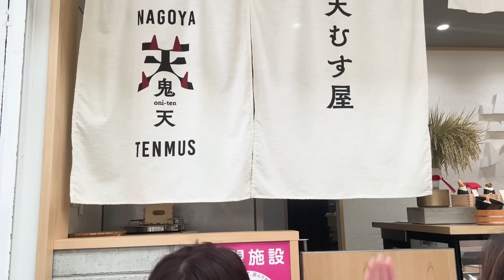#66 【大須編】聖地巡礼！大須商店街食べ歩き！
小木曽汐莉です！木﨑ゆりあです！
おぎそさんときざきさんです！

名古屋の名所の1つ 大須商店街!
おぎゆり思い出の場所でバンザイ♪
数年振りに2人で歩く大須商店街は
懐かしくもあり、新たな発見もあり。
そして美味しさがたくさんありました!

☆★☆★☆★☆★木﨑ゆりあ舞台情報☆★☆★☆★☆★☆★

木﨑ゆりあがヒロインを演じます！
　「オオカミの誘惑」
2023年5月17日（木）～21日（日）
六行会ホール（品川）東京都品川区北品川2-32-3

2023年7月1日（土）～9日（日）
サンシャイン劇場　東京都豊島区東池袋3-1-4　文化会館ビル4F　サンシャインシティ

メンバーシップのみなさん！
全校集会の方も体育館裏呼び出しの方も、
そしてもちろん校長面談も！
全員ディスコードの連携をお願いします！
プライベートな二人の情報もドシドシ載せていきます！

ゆる〜く楽しく、マイペースにやっていきますので、

お仕事やご要望、質問などは以下のリンクへどうぞ☆

木﨑ゆりあ　Fan Club
『きざきさんち。』

おぎそさんときざきさん　TWITTER(スタッフ更新）